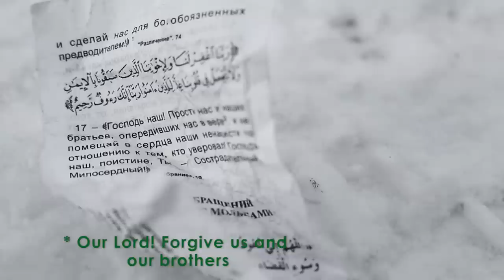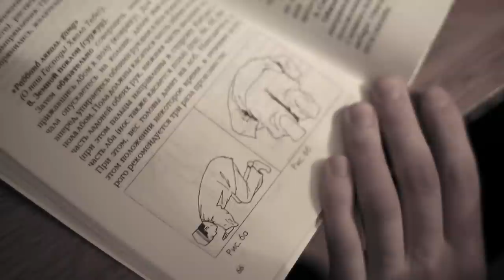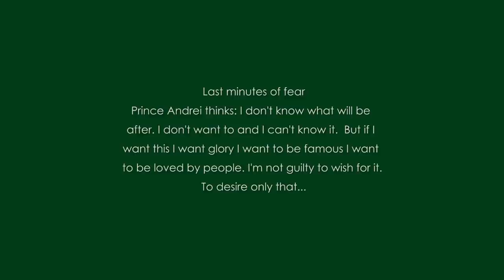First I / Первый я (dir. Kantemir Balagov)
A story of teenager who's trying to find himself

- Locarno film festival 67 (special program)
- Cannes 68 (short film corner)
- Global Russians 2015

Cast:
Alim Kudaev
Madina Dokshukina
Anisa Murtaeva
Musa Kakiev